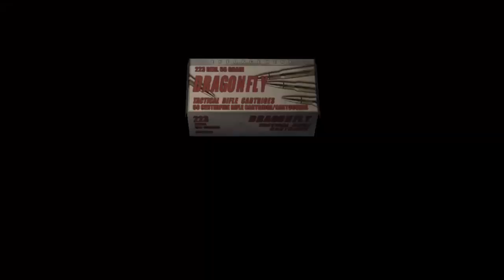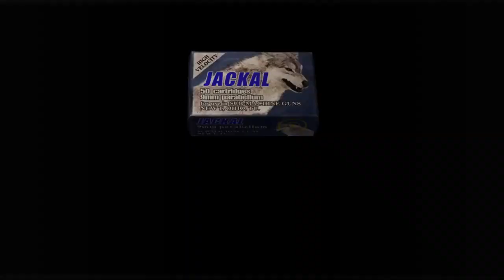[Steam60fps] Resident Evil 4 ada castle 328200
kills:273
Bonus:30,28,23